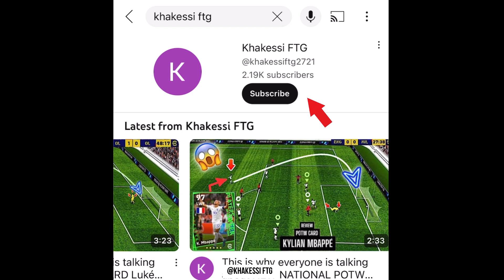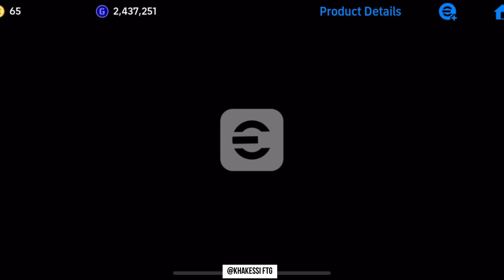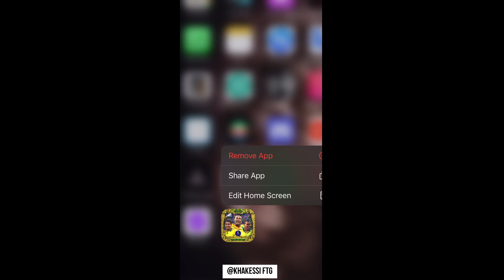100% Working Trick To Get NEW Epic 𝐅. 𝐑𝐈𝐉𝐊𝗔𝐀𝐑𝐃&𝗕𝗔𝗚𝗚𝗜Ö in eFootball™ 2024 Mobile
efootball mobile
efootball what’s coming tomorrow
efootball live-streaming
openparcksinefootball2024/2025
Packs opening today in efootball
trick to get epic players in efootball
Real trick to get new epic players in efootball mobile